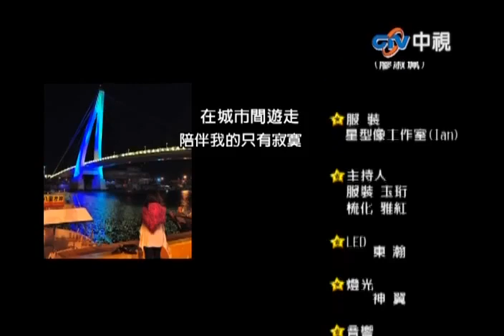超級星光大道 20100618 pt.16/16 下週預覽